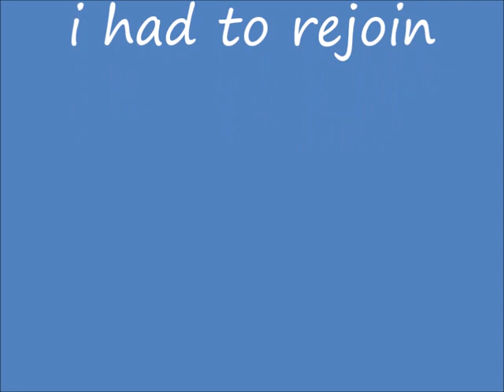blowing up stuf on roblox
my longest video yet

rat e5 star